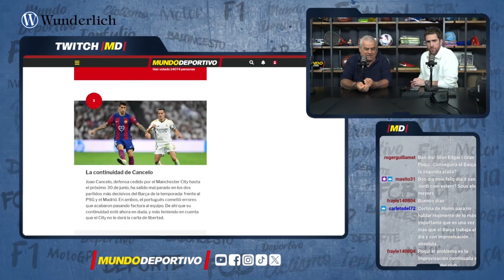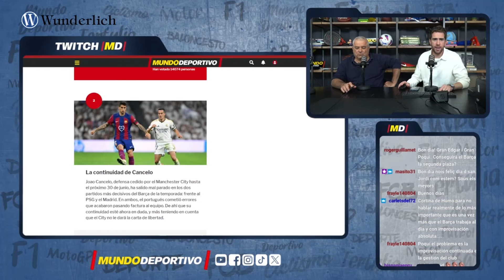FC BARCELONA | Cancelo en el punto de mira de los últimos goles encajados por el Barça